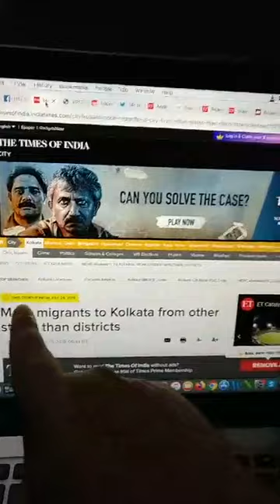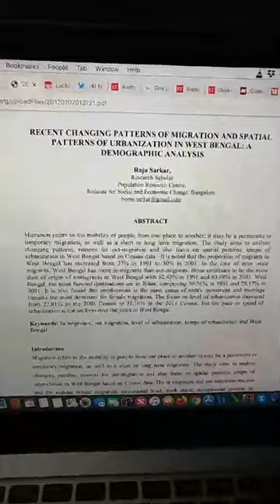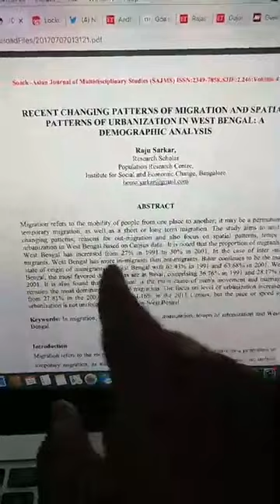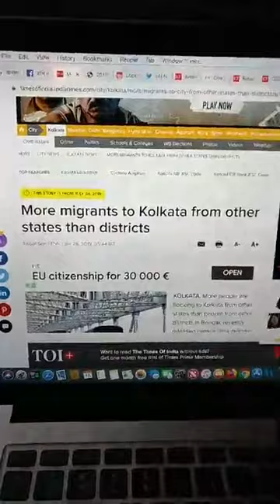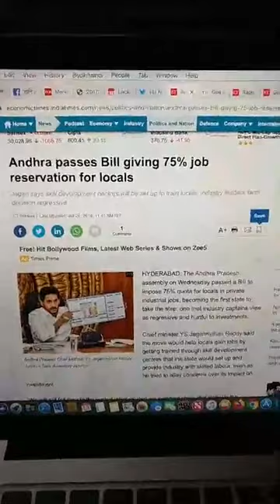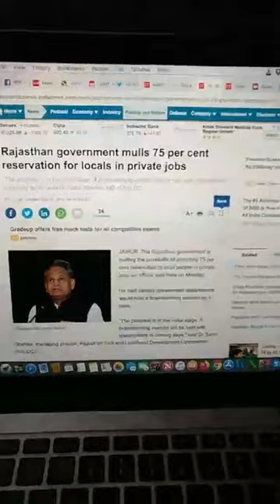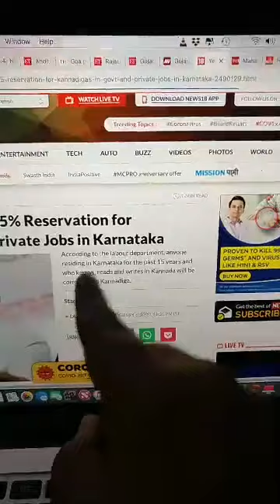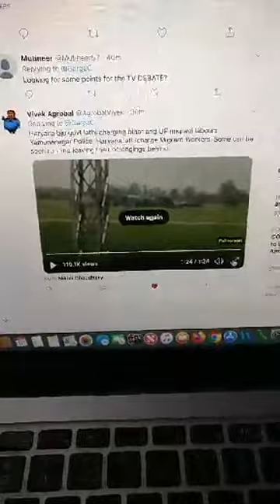বাংলার সরকার কি আদৌ চায় বাঙালী বাংলায় চাকরি পাক? Why Bengal isnt reserving private job for locals?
বাংলার সরকার কি আদৌ চায় যে বাঙালীরা বাংলায় চাকরি পাক? ঠিকা কাজ সহ বেসরকারি সব ক্ষেত্রে সব রাজ্যে ভূমিপুত্র  সংরক্ষণ হচ্ছে। বাংলার সরকার চুপ কেন?